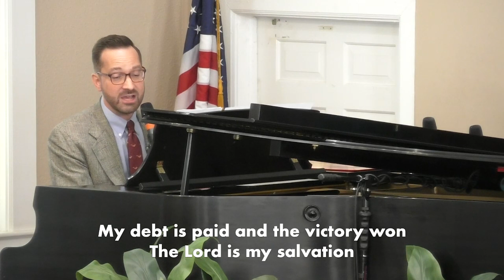The Lord Is My Salvation